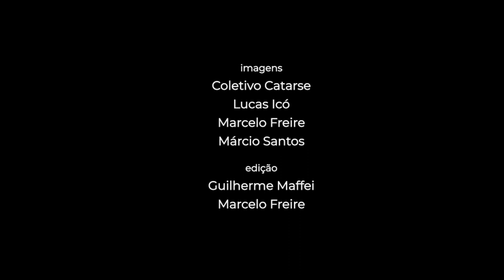Retomada Kaingang de Canela - Os Kaingang e o Artesanato - Parte II: Taquara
Tipo de vídeo  reportagem - 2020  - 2'19''

Sinopse:

O segundo tema da série sobre a cultura Kaingang e a retomada de Canela é o artesanato dos Kaingang, tema que será distribuído em três vídeos, um para cada uma das matérias primas utilizadas nas confecções. Desta vez, a taquara. Serão postados novos vídeos todo domingo nas redes da Retomada Kaingang e no canal de YouTube do Coletivo Catarse!

Ficha técnica:

Captação de Imagens: Coletivo Catarse, Marcelo Freire, Márcio Santos, Lucas Icó.
Edição: Guilherme Maffei e Marcelo Freire